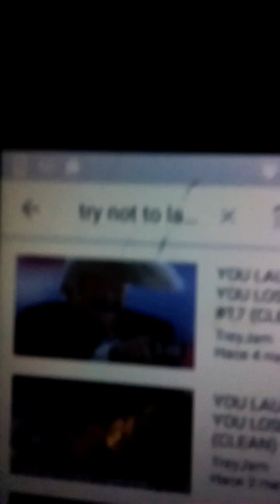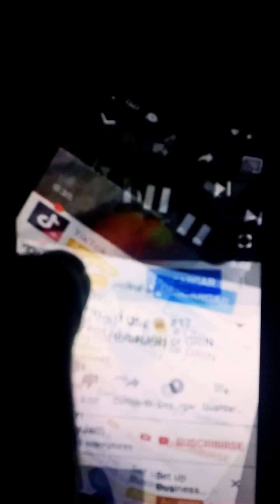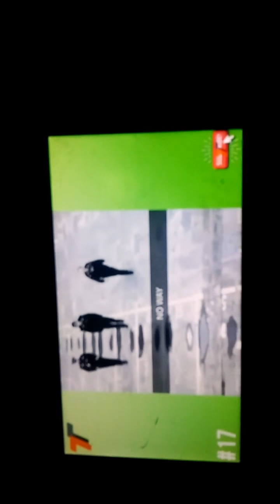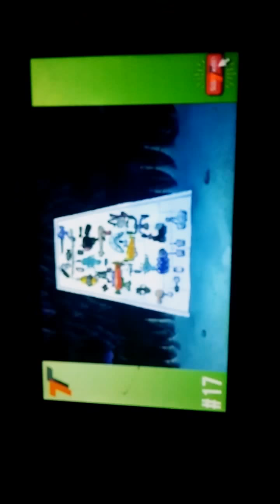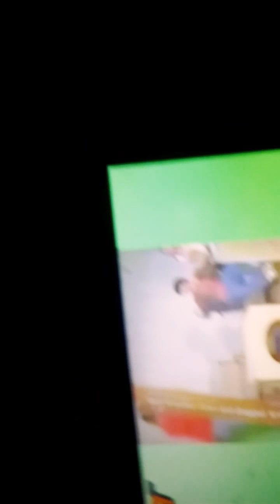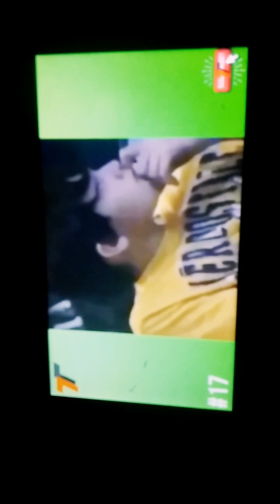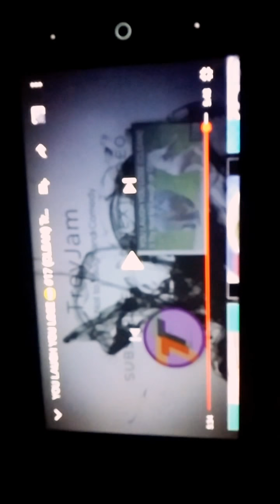Try not to LAUGH CHALLENGE.\must watch i didnt LAUGH.